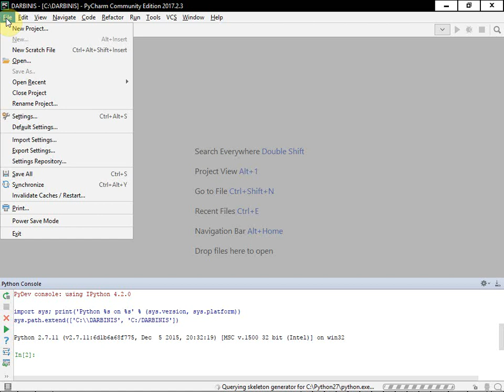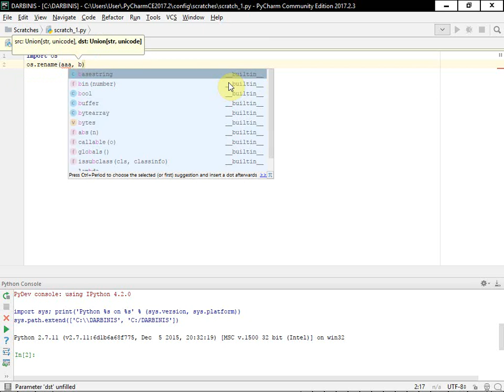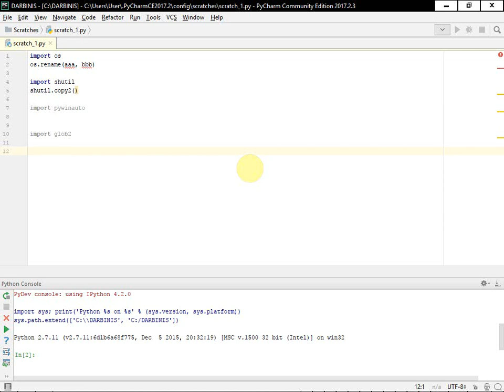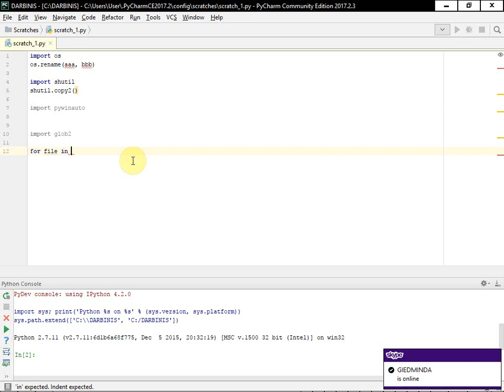PyCharm tool to code productively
Yesterday on Business programmers video I saw presentation of PyCharm free software to code and get suggestions for commands and parameters. I installed and it works, and it is great. Coding program you get suggestion for commands, parameters needed and library alternatives. Excellent tool to code and to be productive. It facilitates coding and educates. Please see my videos for testing.